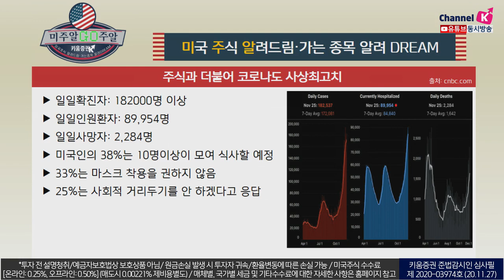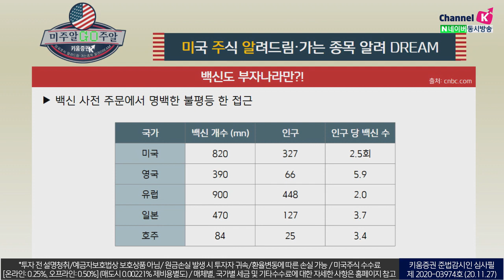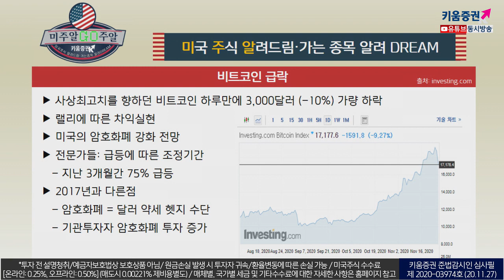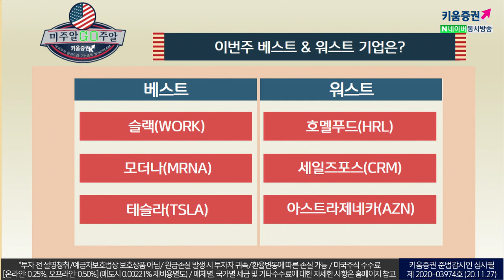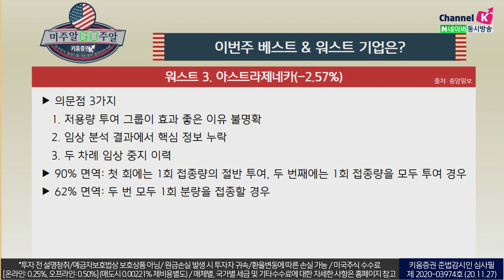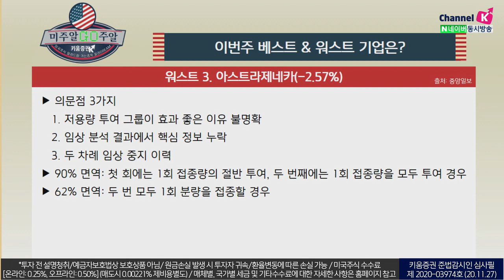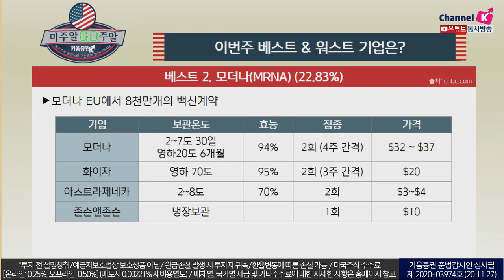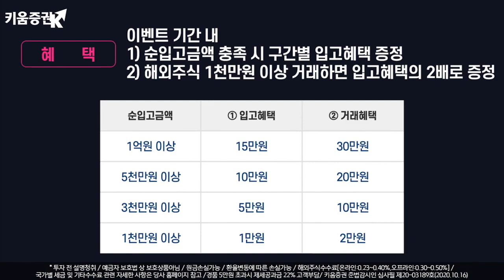미국주식 슬랙, 모더나, 테슬라 이번주 도합 100% 상승한 이유는? (with.장우석 본부장.미국주식투자/20.11.27)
미국시장 워스트 기업
허멜푸드​
육류 및 식품을 생산 판매하는 회사 (스팸)​
​물량은 2 % 감소, 코로나 관련 제조 비용 및 공급망 비용 증가로 이익 21 % 감소
​냉장 식품 부문에서 회사는 매출이 5 % 감소​
세일즈포스
세일즈포스닷컴 슬랙 인수 고려, 다음주 결정
170억 달러 규모 소문​
​아스트라제네카
의문점 3가지
​저용량 투여 그룹이 효과 좋은 이유 불명확
​임상 분석 결과에서 핵심 정보 누락
​두 차례 임상 중지 이력​

미국시장 베스트 기업

슬랙
마이크로소프트의 Teams와 경쟁구도 ​

​모더나
모더나 EU에서 8천만개의 백신계약​

​​테슬라
2023년 100만대 생산예상
​사이버트럭과 모델Y에 대한 긍정적인 예상​

「구독」과 「좋아요」 눌러주세요~